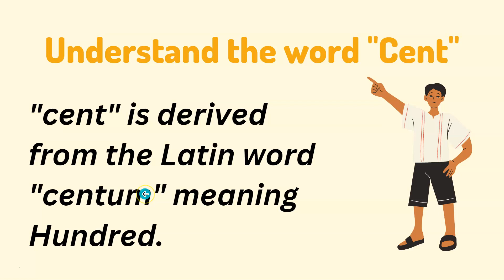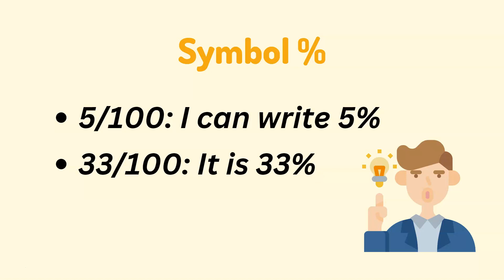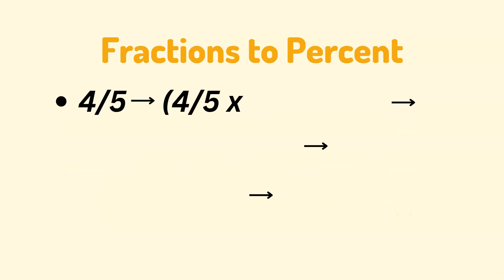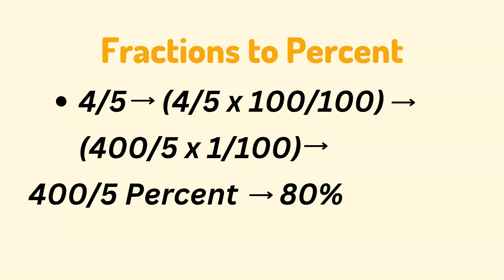Percentage Basics: Math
Cent is a word that is derived from the Latin word "centum", meaning Hundred.
Percent means 1/100th.
Understand more about it in this great video.
Thankyou
Yash:)